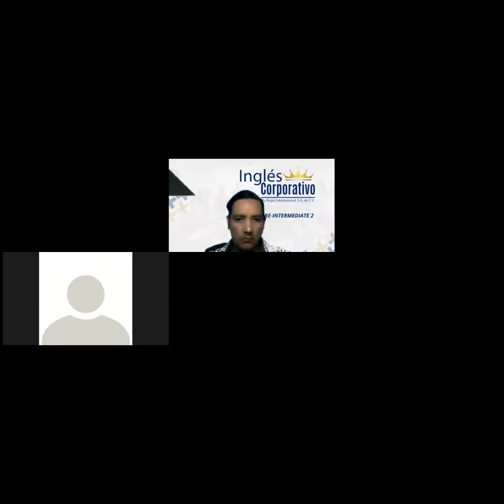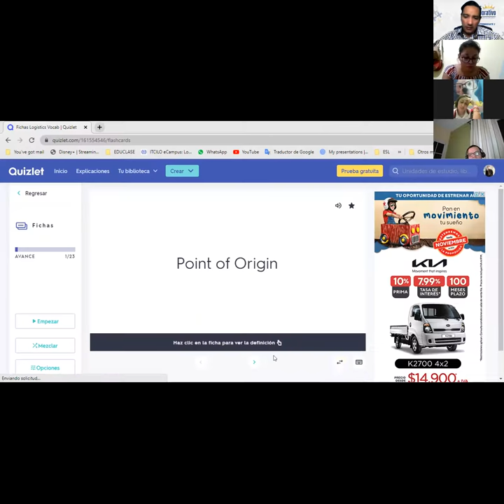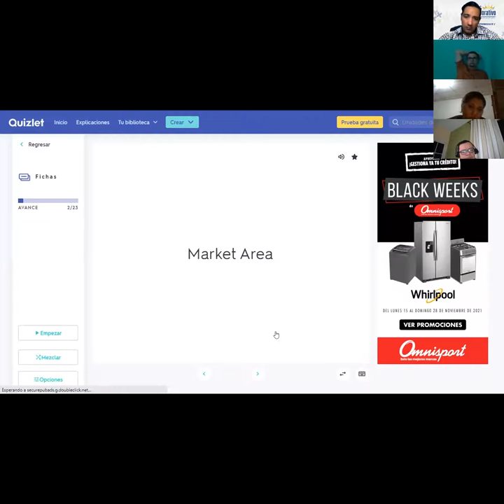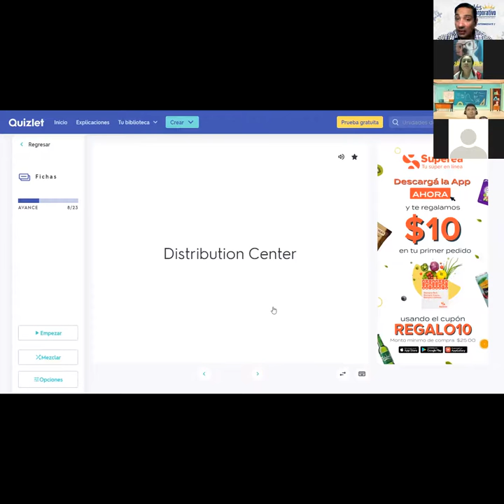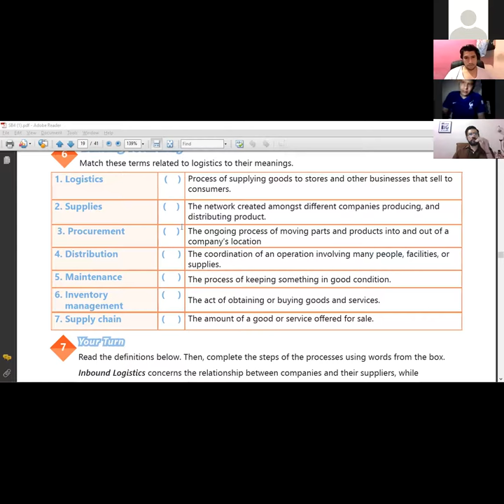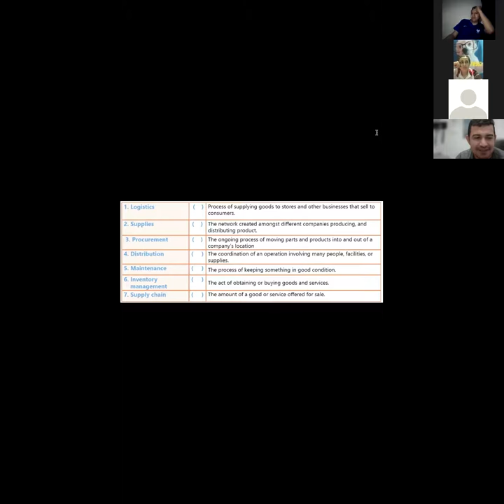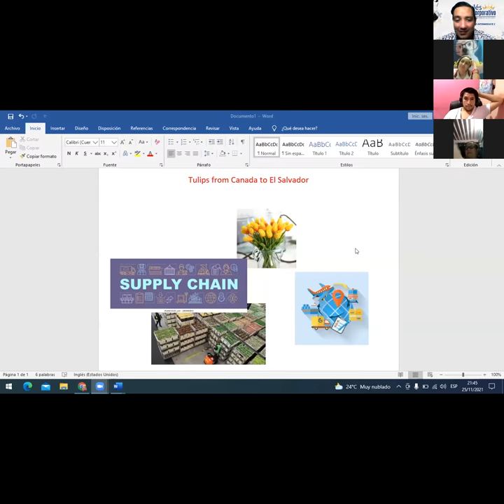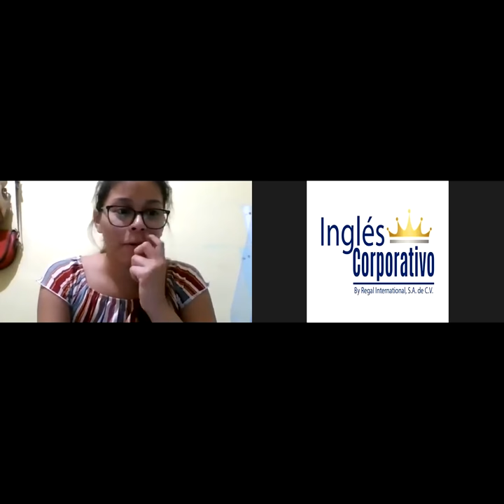Ingles Corporativo-Videoconferencia #9 ANALYZE 3PL SERVICE VOCABULARY